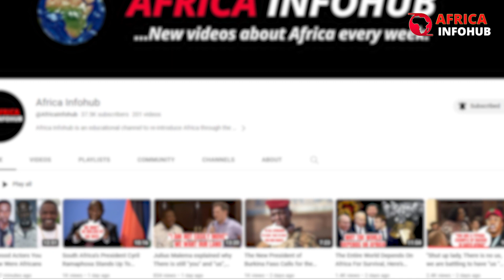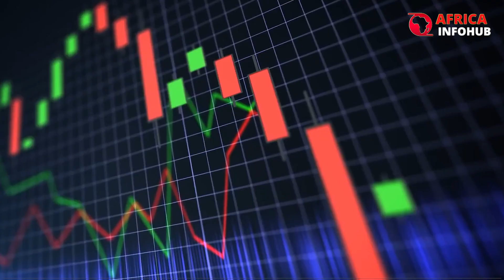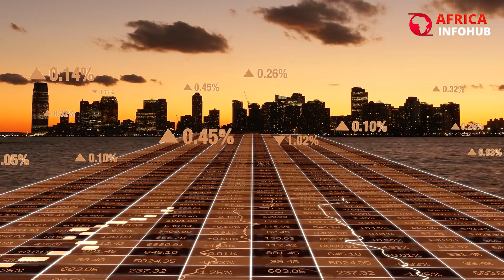Niger Increases the Price of Uranium From $0 80 kg to $200 kg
Niger Increases the Price of Uranium From $0.80/kg to $200/kg. Niger, a crucial player on the global uranium stage, has decided to change the game's rules. The recent rise in Niger's uranium price, from €0.80/kg to €200/kg, is a momentous move that will not only affect its local economy but also the outlook for the global uranium market and international relations. This seismic shift in pricing strategy is sending shockwaves through the uranium industry, raising questions about the motivations behind Niger's decision and the potential ramifications for both domestic and international stakeholders.